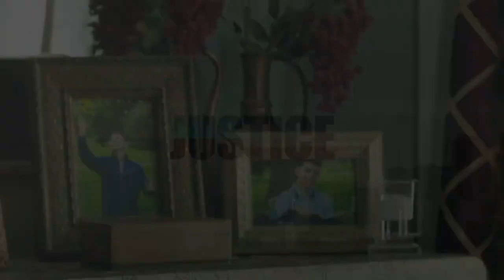Chicago Justice NBC Trailer #2